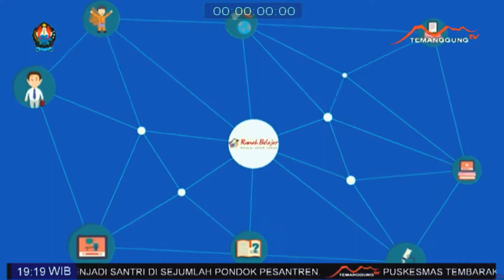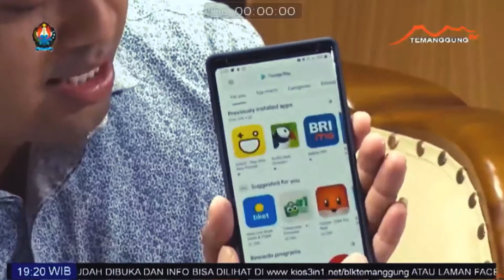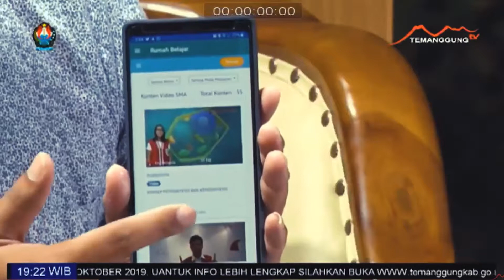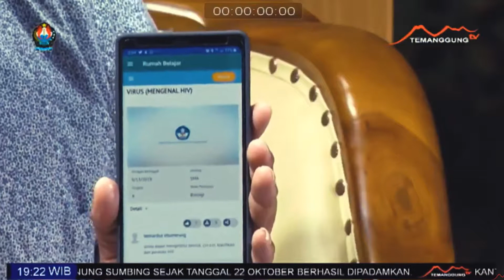Part 2: Bagaimana cara memanfaatkan Itu Rumah Belajar ? | Sudut Pandang | Kelik Yan Pradana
Talkshow ini dimaksudkan untuk mensosialisasikan Portal Pembelajaran Rumah Belajar.
Pada Part 2 dibahas bagaimana cara untuk memanfaatkan Rumah Belajar?.

Ayo gunakan layanan portal Rumah Belajar
Portal pembelajaran dengan berbagai macam fitur sebagai wadah kreatifitas guru dan dapat dimaanfaatkan sebagai sumber belajar anak didik.
Salam Rumah Belajar
Belajar dimana saja, Kapan saja, dengan siapa saja

Video ini dibuat sebagai dokumentasi sosialisasi rumah belajar.

Salam Mr. Klik
One klik More Solution